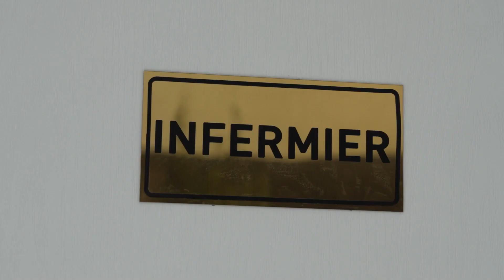Filloi aktivitetin Qëndrimi Ditor dhe kuzhina humanitare në Vushtrri 😊